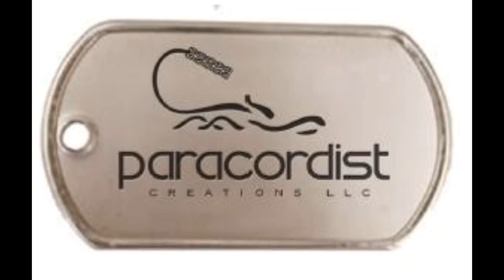Paracordist's How To swap buckles of different sizes on the Ultimate Paracord Bracelet Jig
The Ultimate Paracord Survival Bracelet Jig is used by paracord hobbyists the world over to improve tying speed, consistency in tightening and custom size accommodation. along with many other important do-it-yourself knotting tools such as lacing needles (fids). This video demonstrates how you can easily switch between buckle sizes and even buckle types with this jig. The steel "U" and "D" shackles can easily be incorporated using a similar method.
See also the introductory video on making the cobra weave/cobra stitch/solomon bar paracord bracelet with the Ultimate Paracord Bracelet Jig